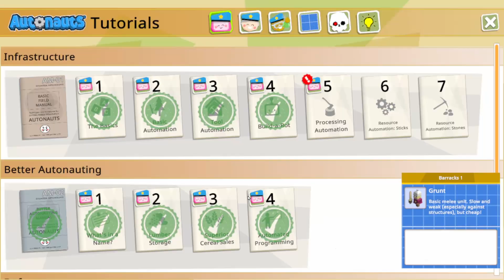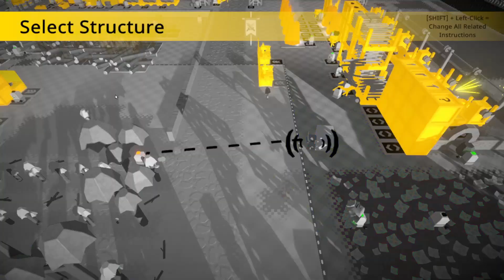Autonauts vs Piratebots - S01E22 - Operation Sandstorm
Aside from the 'major bases' there are a lot of smaller areas crawling with tangos. With the right configuration, we should be able to knock these down and out.